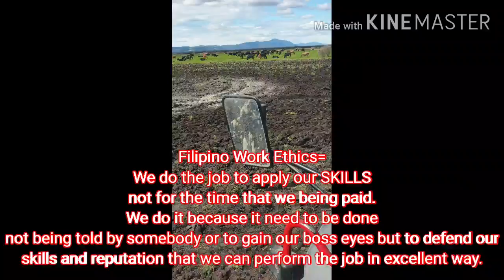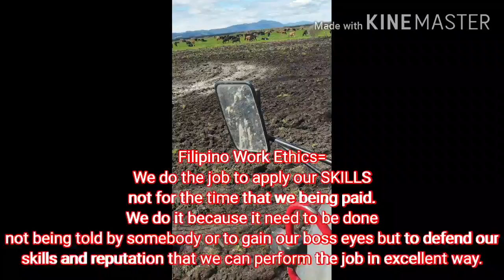Aid + Countermeasure.100%👌👩‍🎓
Farm update Crop paddock landscape and mob update.